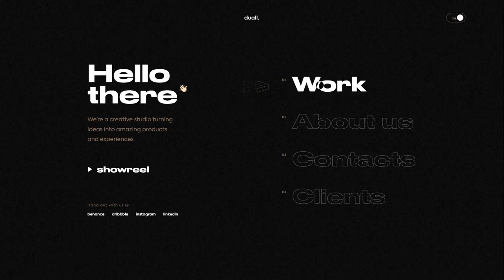DUALL STUDIO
DUALL STUDIO By Duall Studio From Portugal
Website of Duall Studio, a Portuguese based studio, creating amazing digital experiences.